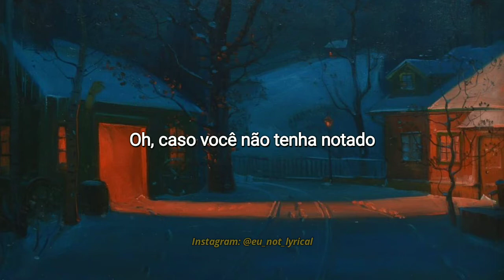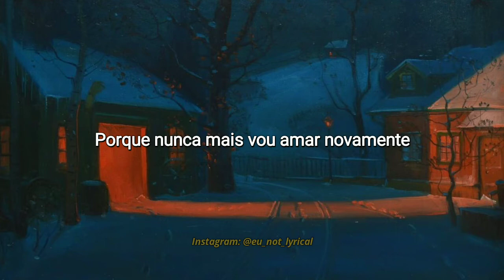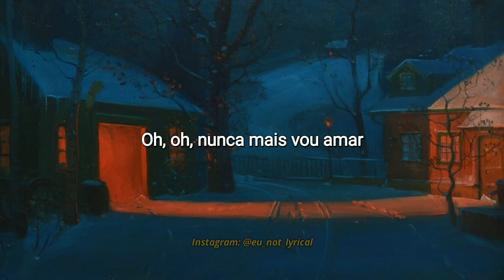The 1975 - Happiness (Legendado/Tradução)